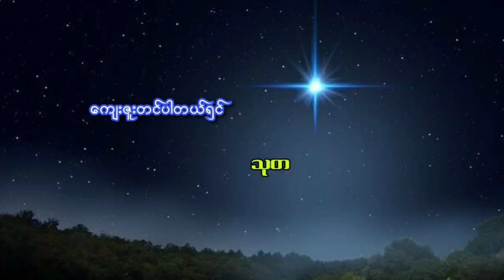ဆားပုလင်းနှင်းမောင်နှင့် မိုးပေါ်မှာ ကြယ်တစ်လုံး (မင်းသိင်္ခ) အပိုင်း- ၁၀